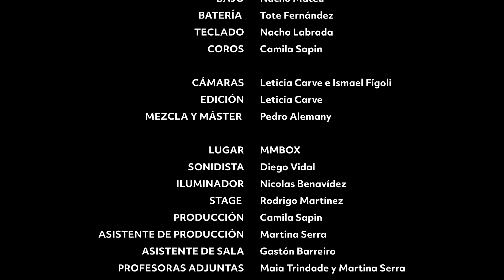Vale Leszcz - Teenage Fantasy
Cantante: Vale Leszcz
Guitarra: Fede Costa
Teclado : Nacho Labrada
Bajo: Nacho Mateu
Batería: Tote Fernández
Coros: Camila Sapin

Cámaras: Leticia Carve e Ismael Fígoli
Edición: Leticia Carve
Mezcla y Máster: Pedro Alemany

Lugar: MMBOX
Sonido en vivo: Diego Vidal
Iluminador: Nicolas Benavídez
Stage: Rodrigo Martínez
Producción: Camila Sapin
Asistente de producción: Martina Serra
Asistente de sala: Gastón Barreiro
Profesoras adjuntas: Maia Trindade y Martina Serra